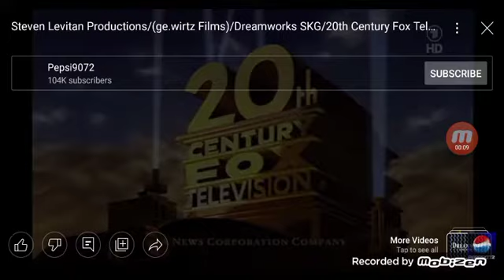steven levitan productions/(ge.wirtz)/dreamworks television/tcftv(2004)